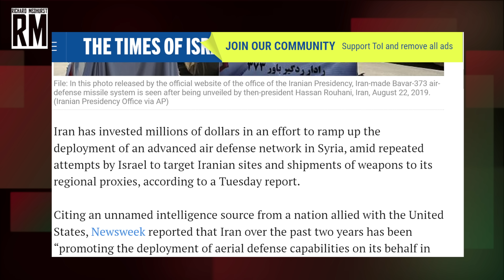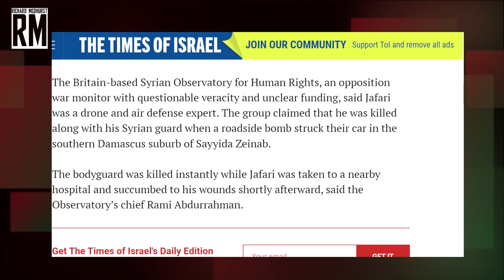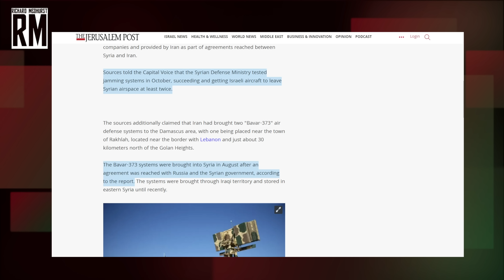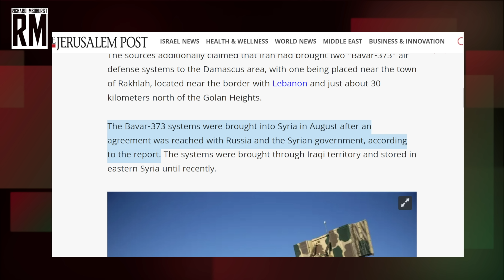Is Iran Stepping up Air Defense in Syria?